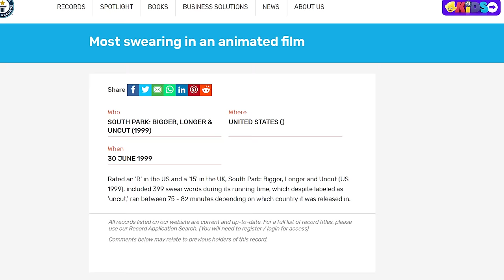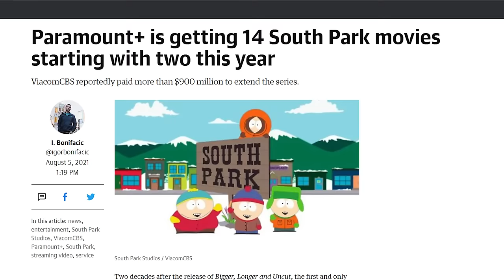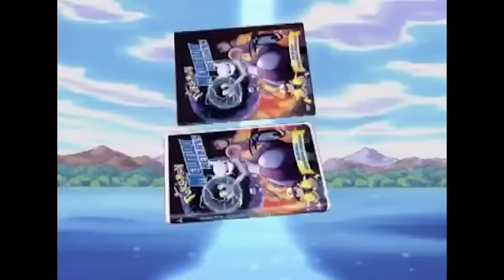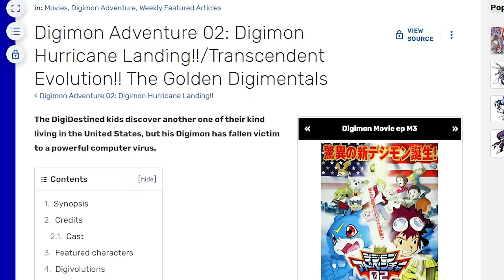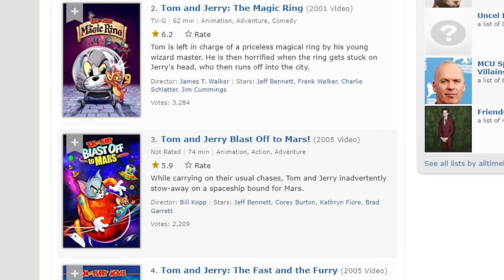Watching the BEST Cartoon Movies! - Diamondbolt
Part one of two? Hopefully?

THE MOVIES:
• Transformers The Movie (1986)
• The Simpsons Movie (2007)
• South Park: Bigger Longer & Uncut (1999)
• The Spongebob Squarepants Movie (2004)
• Beavis and Butthead Do America (1996)
• Batman: Mask of the Phantasm (1993)
• Pokemon: The First Movie (1998)
• Digimon: The Movie (2000)
• The Rugrats Movie (19998)
• Rugrats in Paris: The Movie (2000)
• The Powerpuff Girls Movie (2002)
• Tom and Jerry: The Movie  (1992)
• The Bob's Burgers Movie (2022)

Spoilers for all!

THE MUSIC:
"Submission Plaza" - Check Mii Out Channel
"Tunnel Scene X"  Super Smash Bros. Brawl
"Main Title" - Wii Party
"Suggestions" - Wii Party
"Battlefield (Melee)" - Super Smash Bros. Brawl
"Empoleon's Snow Slide" - Pokepark Pikachu's Adventure
"Beetle Land (Day)" - Digimon World
"DS Twilight House" - Mario Kart Wii
"Planet Wisp (Act 1)" - Sonic Colors
"Toad Factory" - Mario Kart Wii
"Swap Meet" - Wii Party
"Contest Music" - Check Mii Out Channel